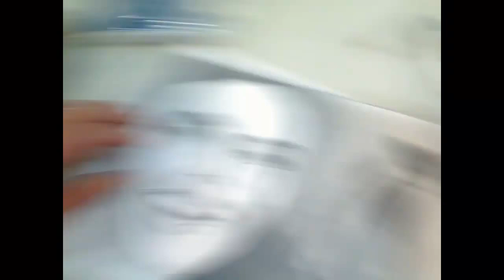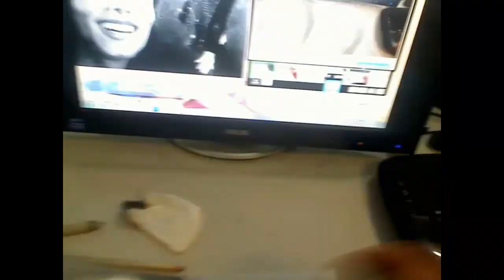Drawing Michael Jackson matita-pencil